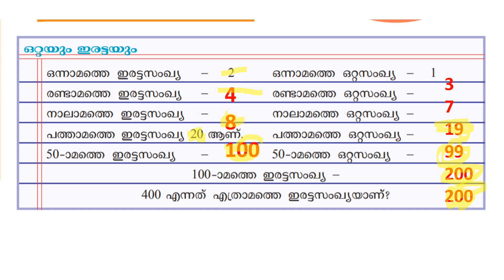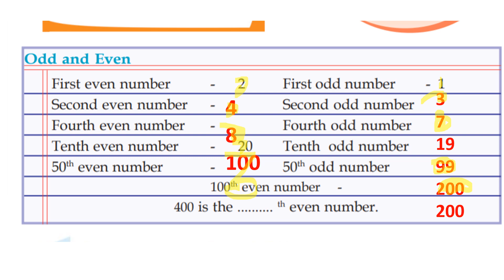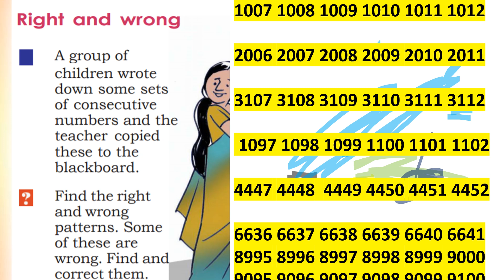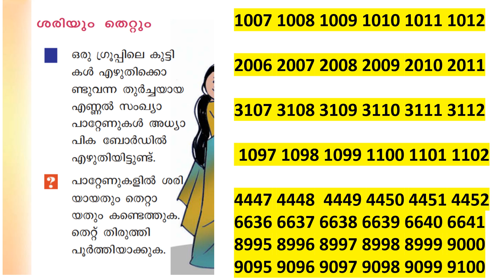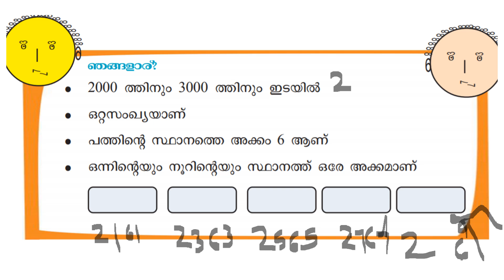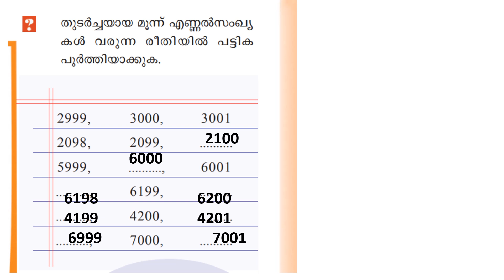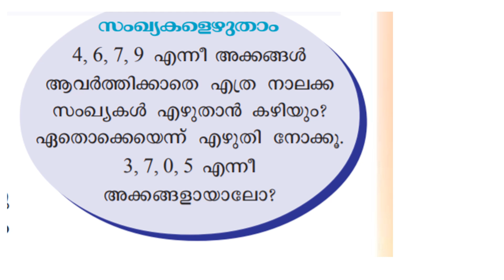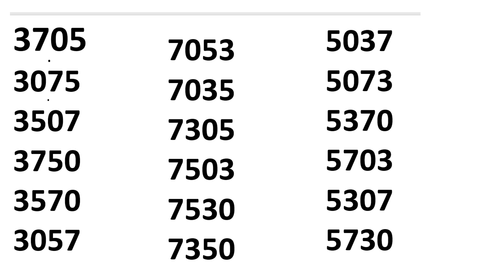CLASS 4 MATHS WORKSHEET/AUG 18/2021/WEDNESDAY/EDUTEACHERKERALA/CHAPTER 1/ENG AND MAL